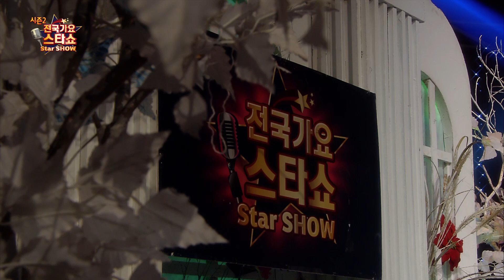가수 김선미 웃자 친구야 전국가요스타쇼 2 03회